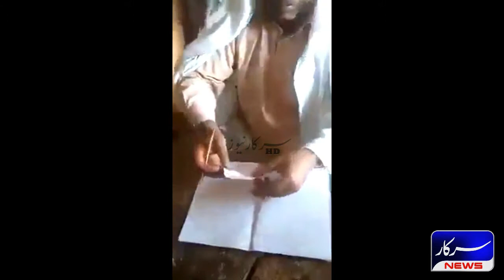Jaali Peer Kia Kar Raha Hai Khud Dekhen | Shadi Wala Peer | Fake Peer Exposed | Jaali Peer Scandal